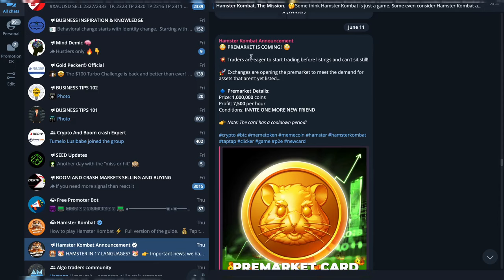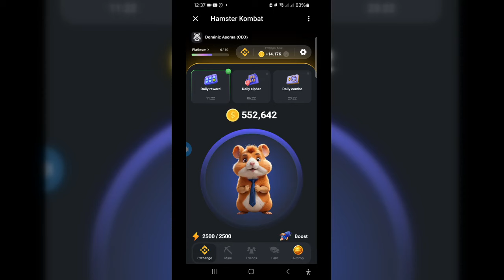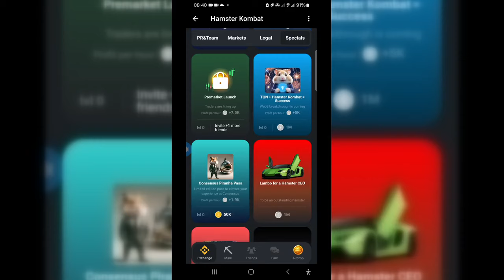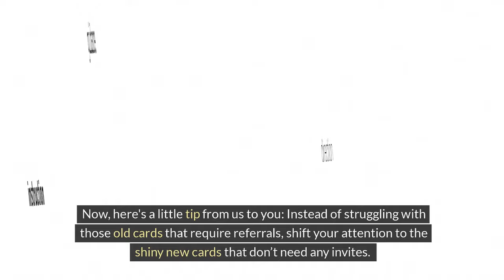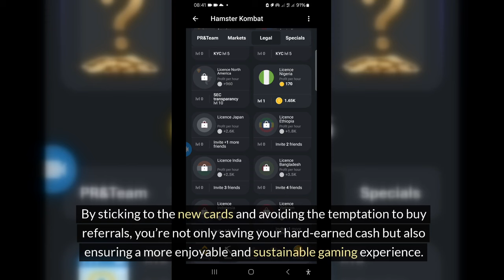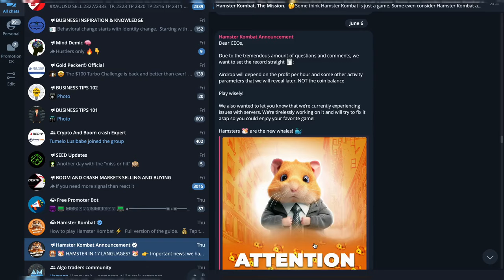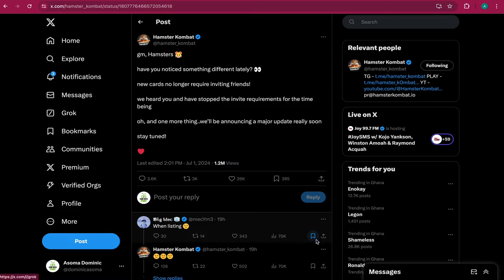Hamster Kombat Update: No More Referrals for New Cards & Major Announcement Coming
Welcome back, Hamster Kombat fans! In this exciting video, we dive into the latest update straight from the official X page of Hamster Kombat. No more referrals needed for new cards! That's right, you can now focus on collecting awesome new cards without the hassle of inviting friends. Plus, we share some important advice on avoiding referral purchases and tease a major upcoming update you won't want to miss.